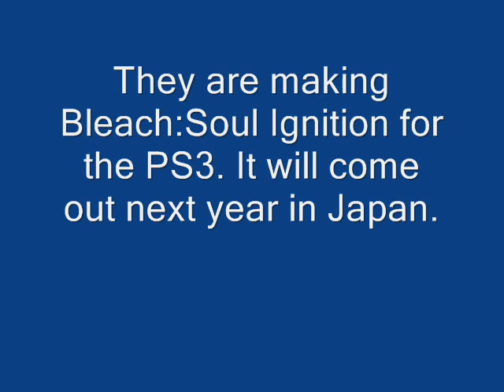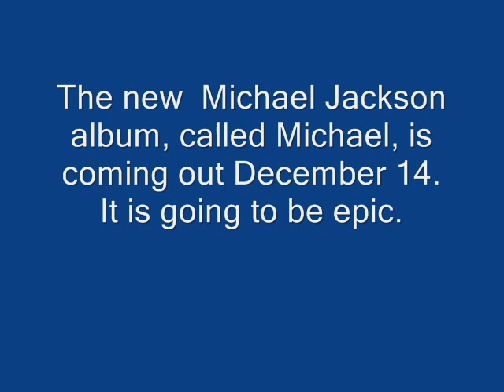Deadcarpet's Wlog #10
This is my final Wlog for a while. The are making Bleach:Soul Ignition for the PS3. It will come out next year in Japan. I have previews for two of lil' G's new songs. I show off my new guitar. The new Michael Jackson album, called Michael, is coming out December 14. It's going to be epic.